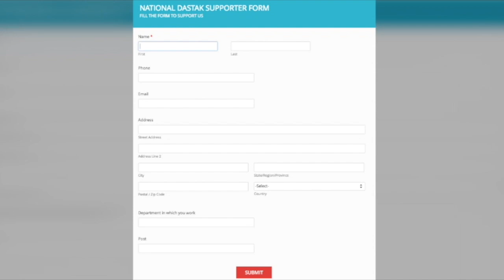दलित मुस्लिम एकता पर इस बहुजनों ने भक्तों के सामने कह डाली बड़ी बात/ DALIT MUSLIM UNITY